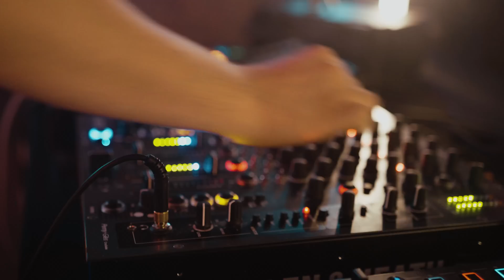Rewired Story ▸ Los Bastoneros (Unreleased Own Productions)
In order to offer an immersive experience, Los Bastoneros have invited some friends in an intimate setting at Gradina Monteoru for this Rewired session, which puts forward a compilation of their latest own productions.